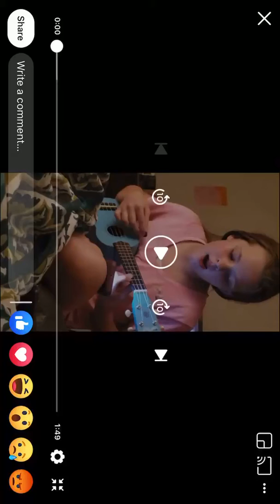ShutInShoutOut from Sarah Ferguson, Birmingham, AL (Video 10)